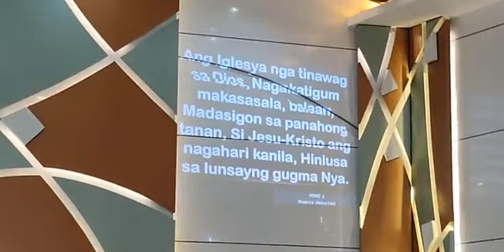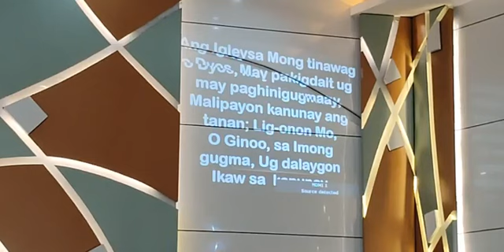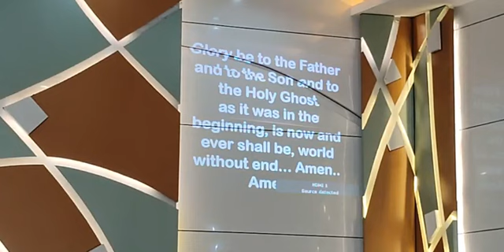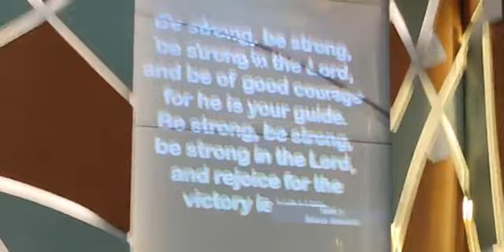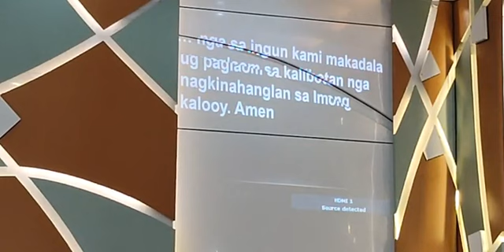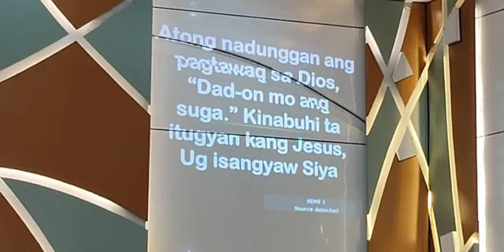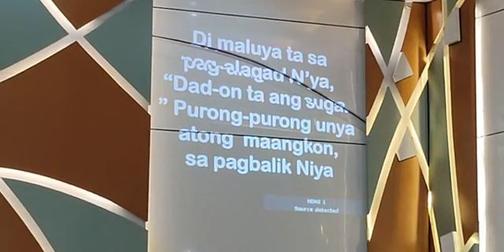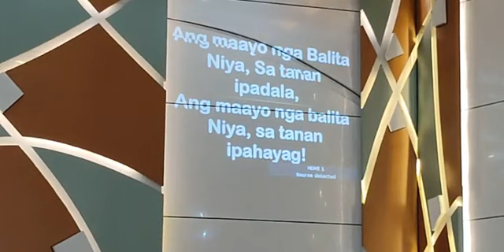September 19, 2021 | Youth Sunday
Youth Sunday and 5th Sunday in Kingdomtide